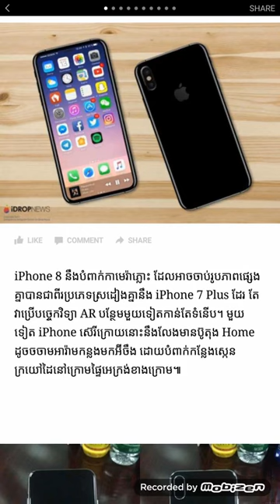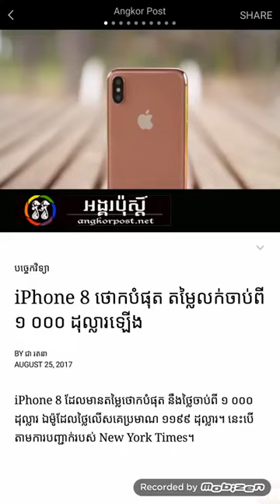iPhone 8 ថោក បំផុត តម្លៃ លក់ ចាប់ ពី ១ ០០០ ដុល្លារ ឡើង